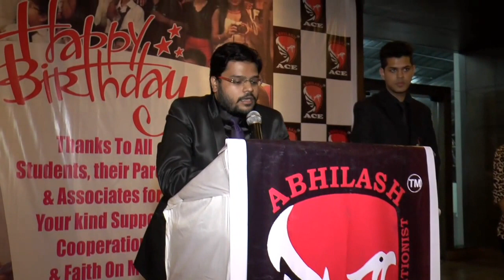students also motivates a teacher - by abhilash sinha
in an annual event abhilash sinha blissfully expresses that a student can also motivate a teacher